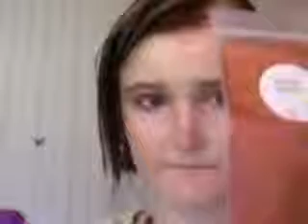Reaving Beauty Cosmetics: Review berry Glam!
Raving Beauty Cosmetics !!!

I was not paid to do this review...i paid for these product myself!